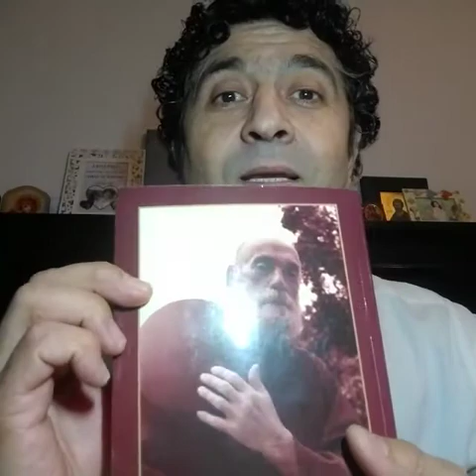Săptămâna scriitorilor români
Astăzi la "Lecturi" ne întâlnim cu actorul Sorin Aurel Sandu care ne va citi un pasaj din
Dăruind Vei Dobândi, de Nicolae Steinhardt.

Anii de temniță (unde s-a botezat, clandestin) au fost, pentru Nicolae Steinhardt, o „scoală a curajului” de unde a plecat încredințat că trebuie să se ferească de șovăială, să-și impună a fi statornic în hotărâri. Că trebuie a socoti frica – „năpasta lumii” – „ca pe un păcat de moarte”. Că trebuie a privi mereu lucrurile „cu spirit larg și tolerant”.